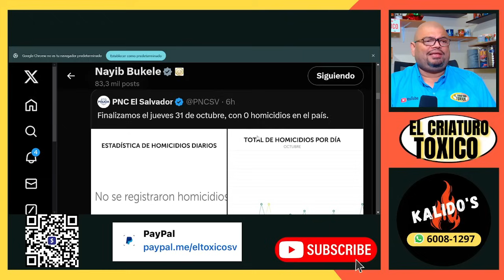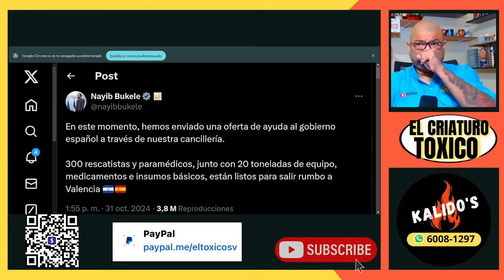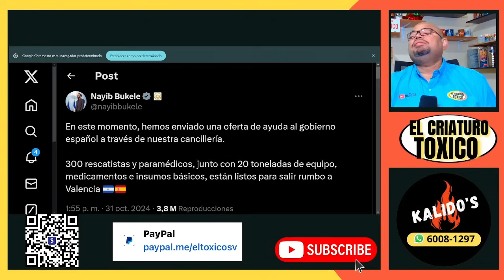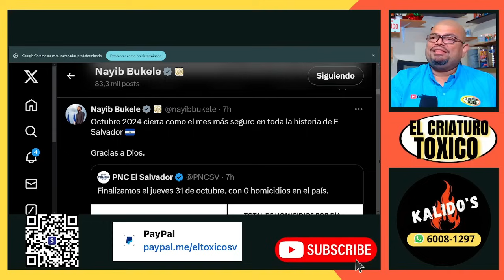La NO NO aprovechandose de las necesidades de vendedores.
🎁WISH LIST de Amazon